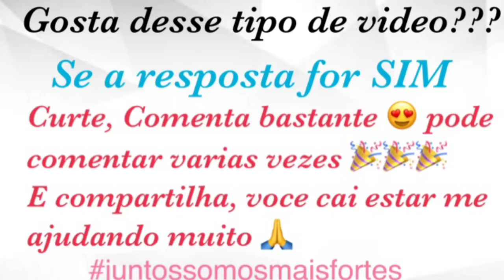COMIDAS DA SEMANA